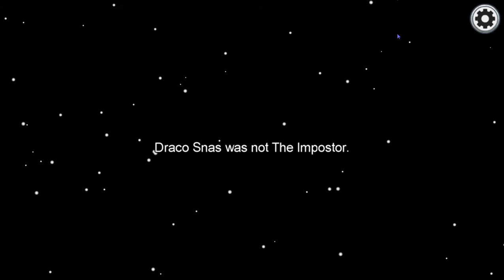Among us with friends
hi everyone thanks for watching this video, as always if you enjoyed this video pls leave a like and subscribe, I hope your day is going well, and if it is not hopefully this video will make you better